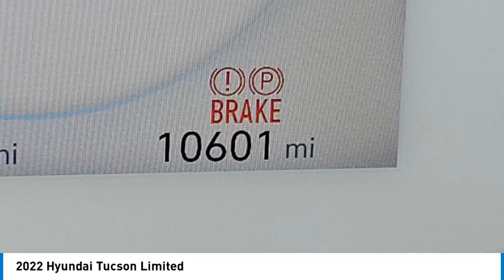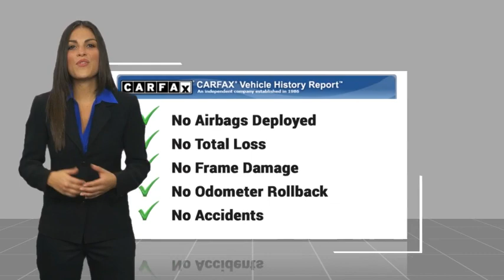2022 Hyundai Tucson TEMECULA MURRIETA MENIFEE HEMET CORONA ESCONDIDO TT3791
2022 Hyundai Tucson Limited

Temecula Hyundai
27430 Ynez Rd.

Looking for the right vehicle? Today could be your lucky day. this 2022 Hyundai Tucson could be yours.